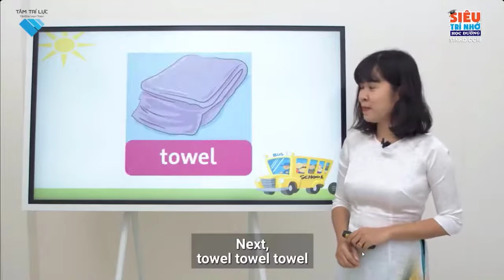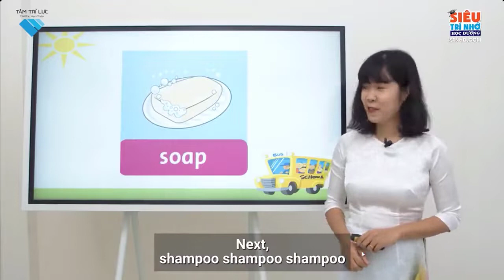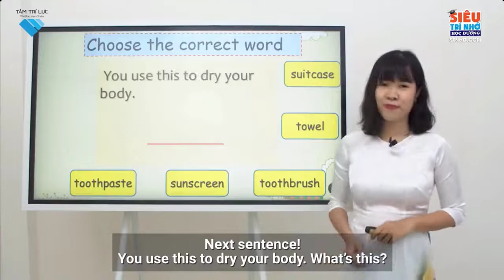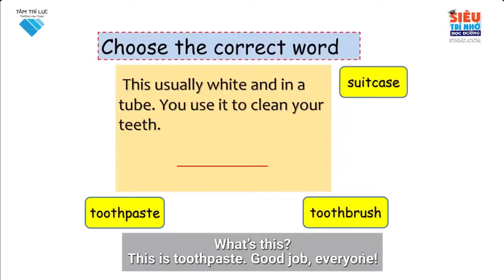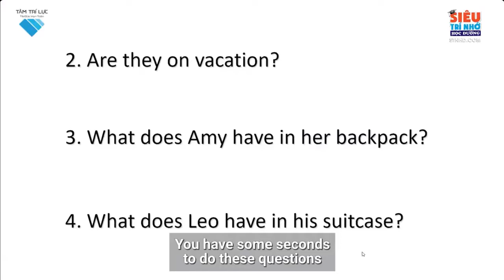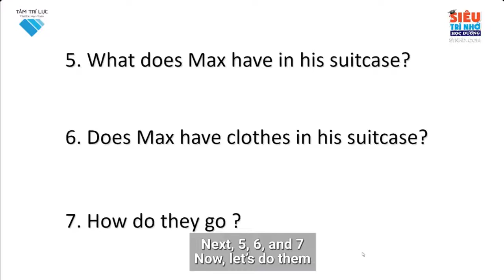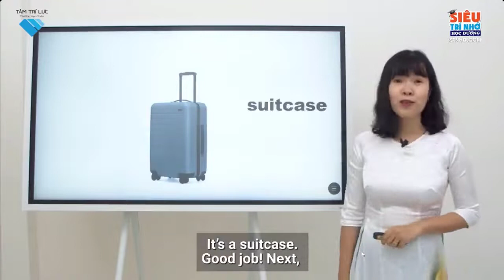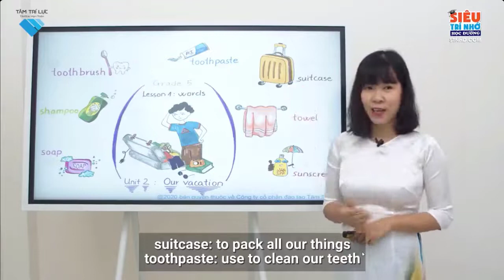5 Phút Thuộc Bài Lớp 5 Tiếng Anh Unit 2 Our vacation Lesson 1 Words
Với mục đích giúp các con, các bạn học sinh:
     - Biết các học - Khỏi lo cực nhọc.
     - Học nhanh hơn - Học dễ hơn - Nhớ lâu hơn.
     - Có nhiều thời gian vui chơi, nghỉ ngơi, kết nối gia đình.
Khóa học online "5 Phút Thuộc Bài" là bộ công cụ hỗ trợ học tập dành cho học sinh lớp 1-12.